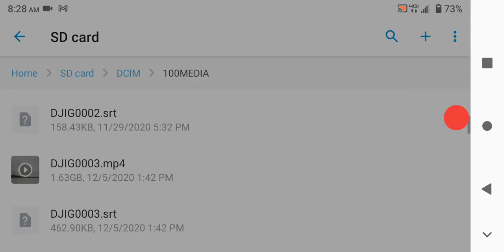Have DJI and TBS? why leave the house?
was working on house saw neighbor. so I messed with.. lol snowing today!! God bless